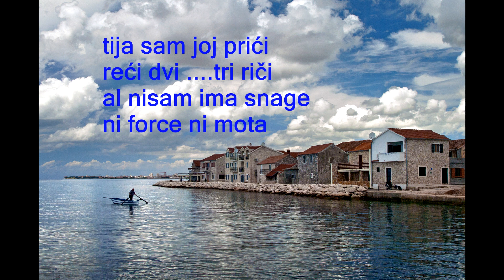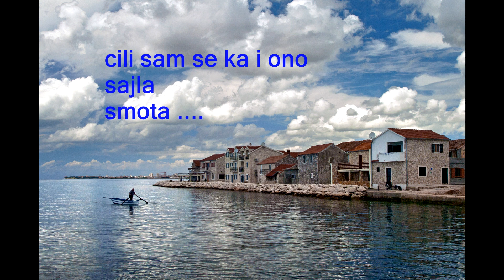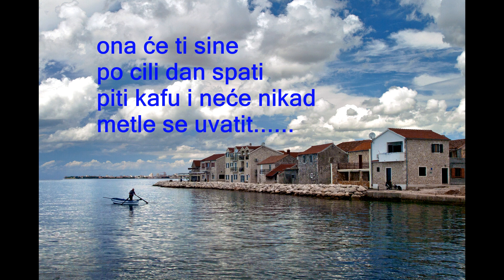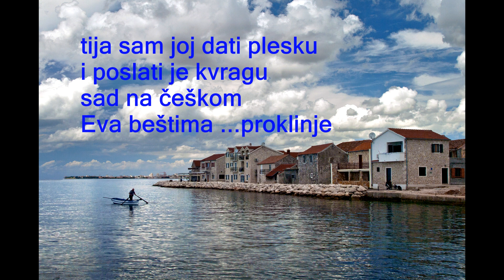Gorn & Friends - Ante Sikirić -Neće više Evu viditi Bibinje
Zahvala na suradnji :
 Prateći vokal -Alenka Milano
 Bubnjevi -Danijel Stojan
  Bas gitara - Kizo Rudić
                                      Gitare - Renato Babić
                                      Mandoline - Ivica Kinda
                                      Produkcija - Dado Marušić
                                      Autor stihova - Ante Sikirić - Krivin
                                      Autor glazbe i aranžmana - Goran Kovačević - Gorn
                                      Fotografija - Zdenko Knežević